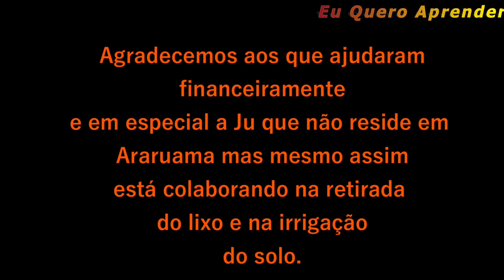Eu Quero Aprender - Semeando as sementes do milho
Este vídeo apresenta o local e as marcações  de onde o milho foi semeado. temos também  abacaxi, guando e mandioca. Esperem para ver a brotação da mandioca. Pedimos desculpas por não postarmos o vídeo na quarta.